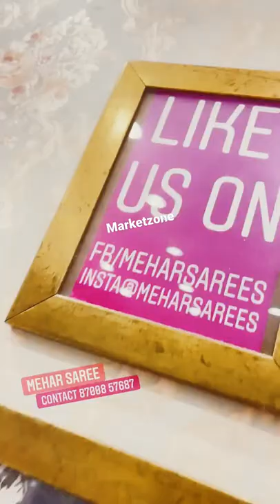crop top lehenga at wholesale rate | Market zone